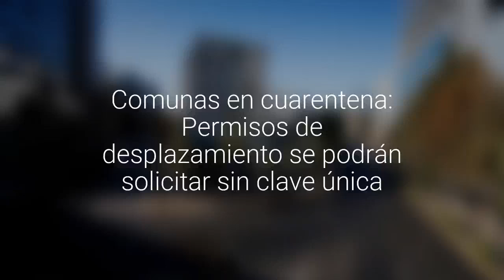Comunas en cuarentena: Permisos de desplazamiento se podrán solicitar sin clave única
Autoridades informaron que sólo será necesario el carnet para pedir el documento en la Comisaría Virtual.